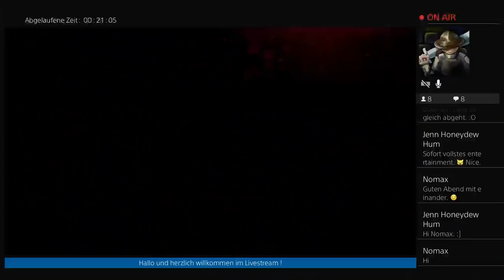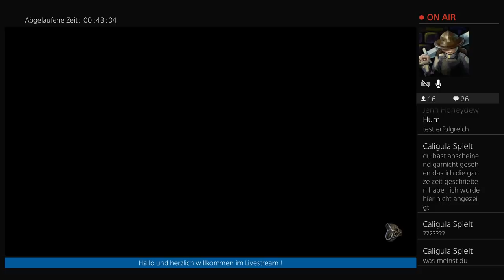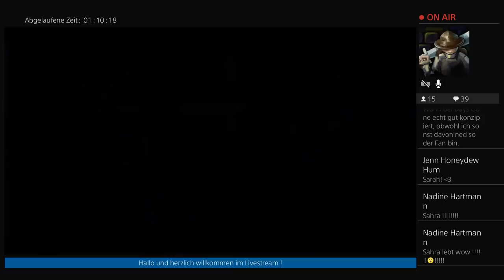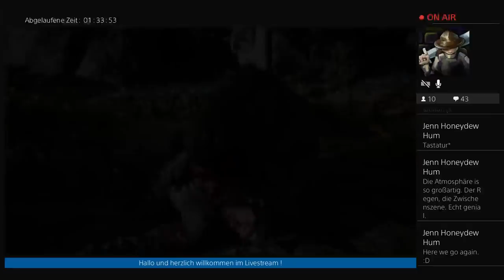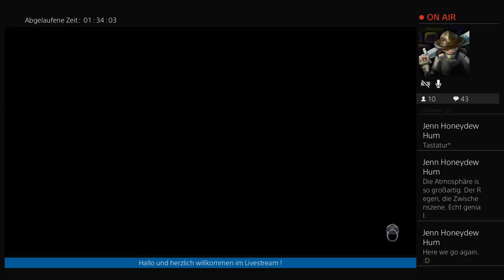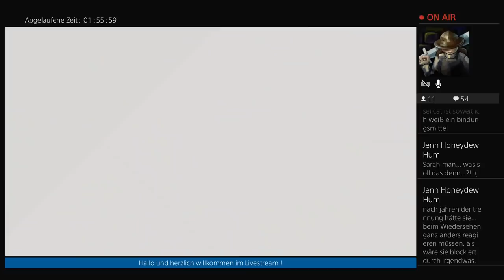DAYS GONE GAMEPLAY DEUTSCH 35 LIVE - DAS DIAMOND LAKE CAMP ! PS4 PRO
Days Gone Gameplay deutsch/Let's Play Part 35 Diamond Lake Camp [ Live ] Let's Play Days Gone. PS4 PRO Playliste

Entwickler: bend Studios